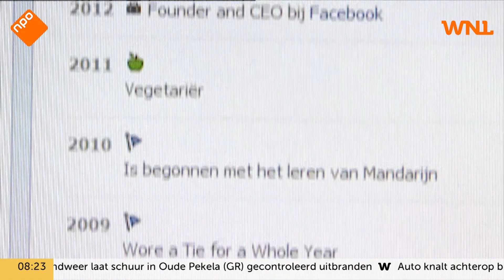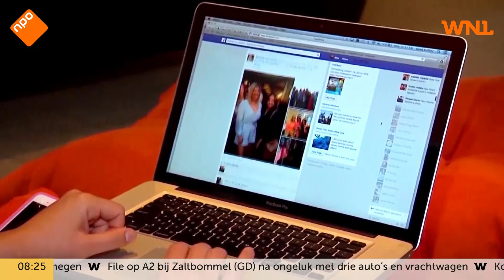'Alles op Facebook is ingericht om ons verslaafd te maken aan het scrollen'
Dat zei campagnestrateeg Mark Thiessen vanmorgen in Goedemorgen Nederland.